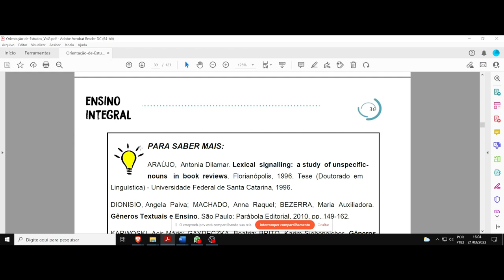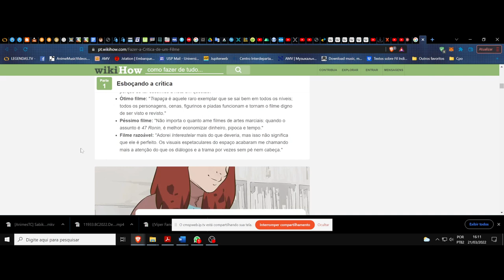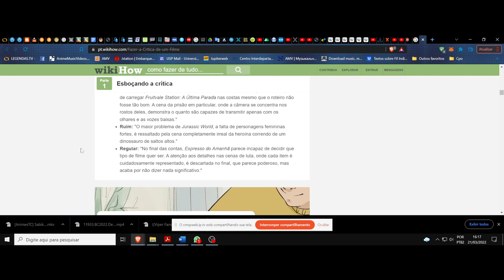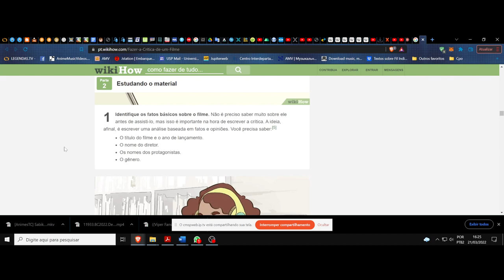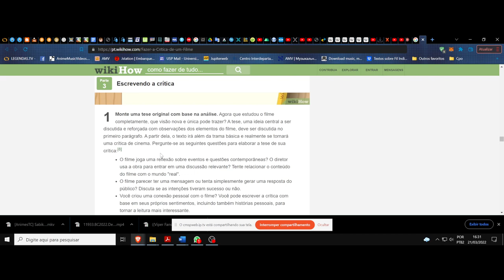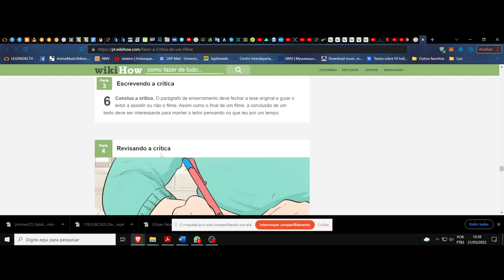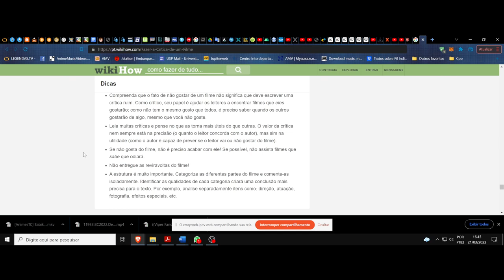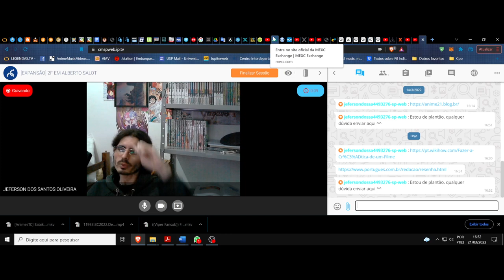(DC/22 01OdE) Aula 5 Orientação de Estudos (21/03). Crítica e resenha, resenha crítica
(DC) Debate Complementar. Orientação de Estudos. Turma 1. Aula 5. Sites aleatórios debatendo críticas...